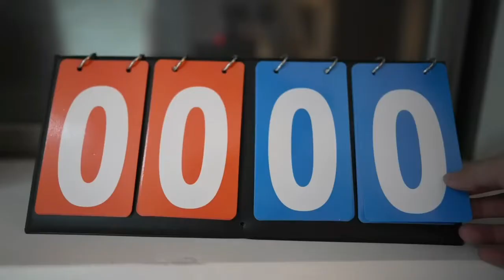【バスケットボール】やねすけは大会に勝つため特訓します！！【バンカラジオ】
ーーーーーーーーーーーーー
今回切り抜かしていただいた動画！